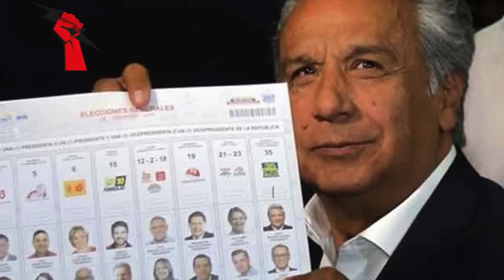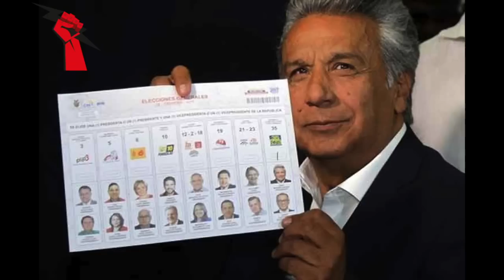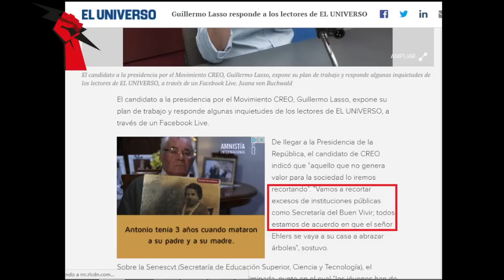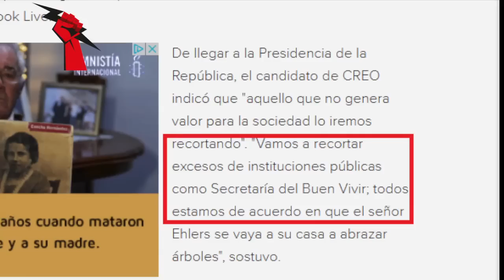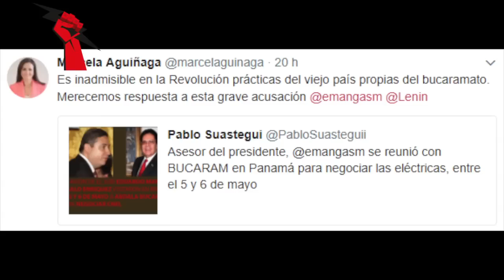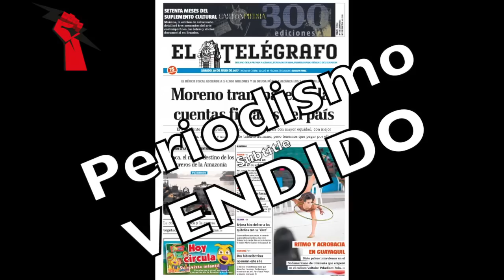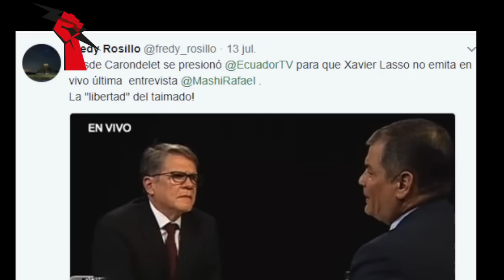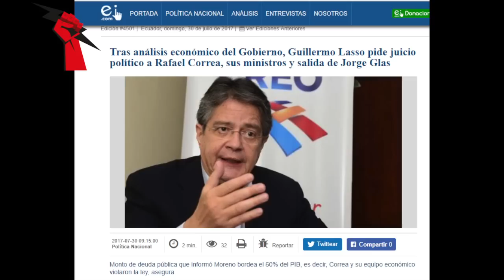Ecuador: Izquierda Traicionada.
Angela, desde España, colaborando para éste Colectivo Chairo de Confianza: EL HIJO DEL RAYO.